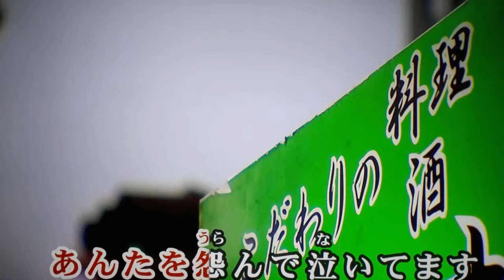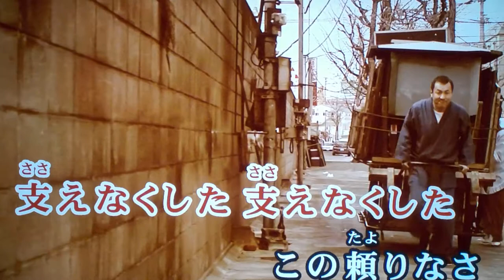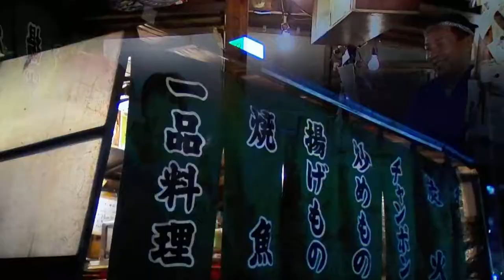masatoshi 🎤♬ kaga 🎼 大阪情♬金田たつえ♬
masatoshi 🎤大阪情話♬